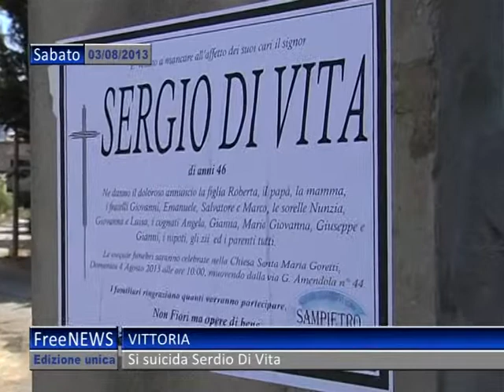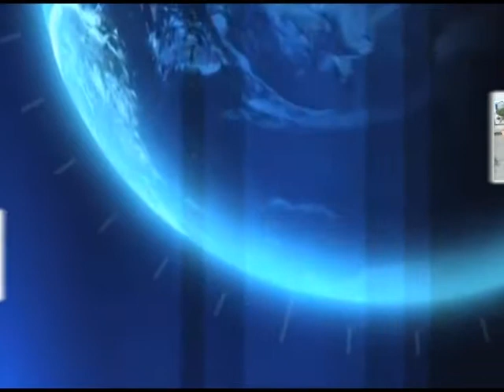SEVEN BOX 04 08 13 2P#